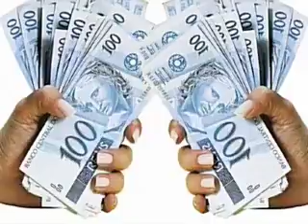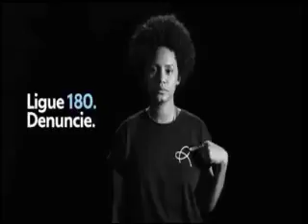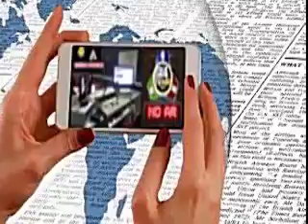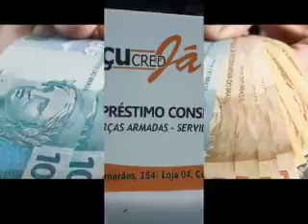11 12 2019 18 15 37 Tribuna da Imprensa aovivo